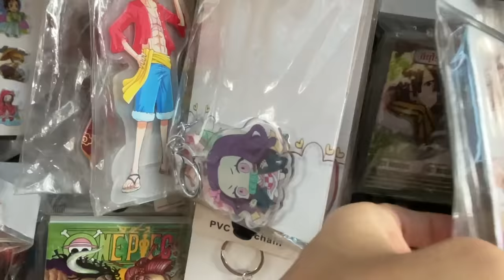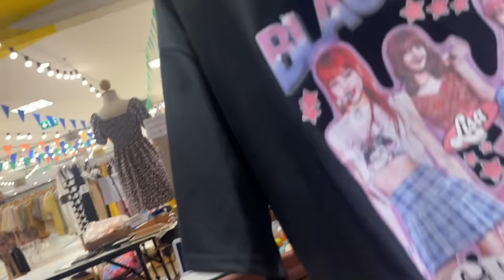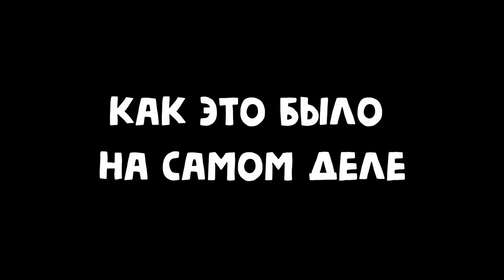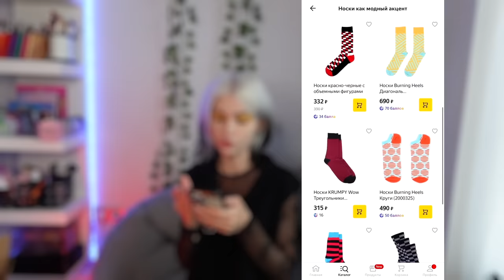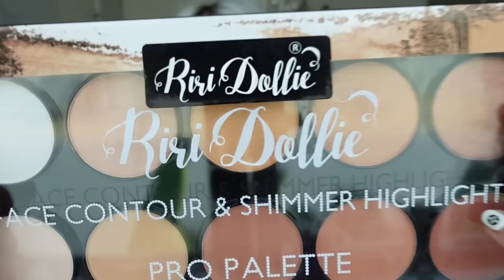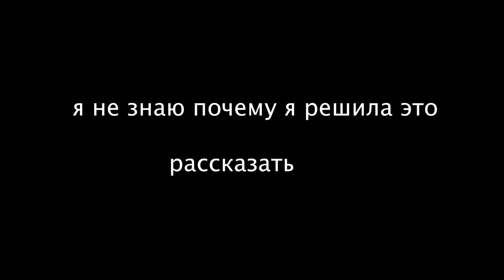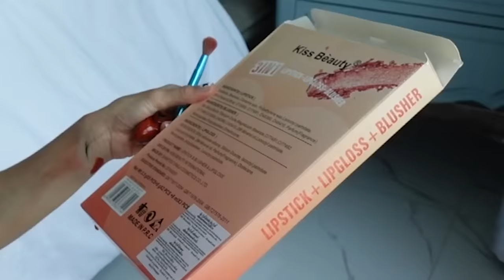Крашусь косметикой с рынка из Тайланда *плохая история*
Успевайте заказать на ЯндексМаркете подарки своим любимым со скидками до 80% и экспресс-доставкой за 1-2 часа!